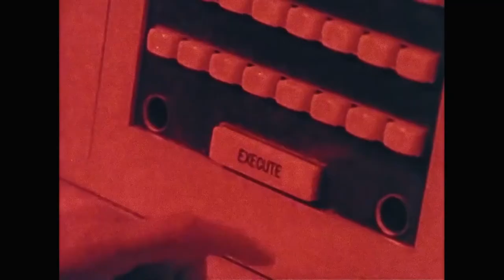torture (E03) - X Ambassadors, Earl St. Clair (REVERSED)